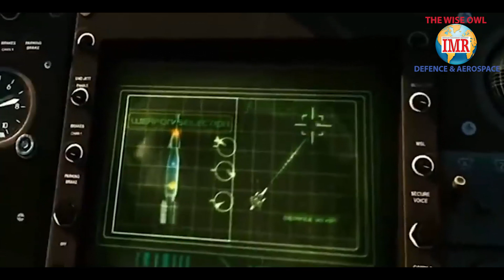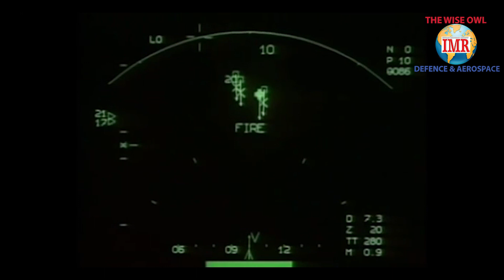Why Was the Mirage 2000 Chosen Over Su-30MKI to Hit Balakot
The Indian Air Force chose the Mirage 2000 over the Sukhoi Su-30MKI to target Balakot on 26 February 2019 and hit the Jaish-e-Mohammad terrorist training camp at Balakot. The Wise Owl looks at the reasons for the IAF to chose this fighter. An inside story.